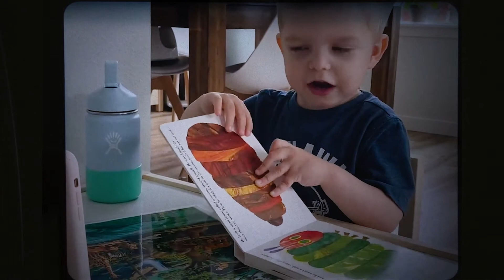September Reel | 2020